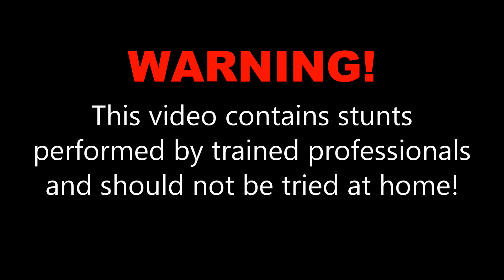Solongo D. at Skydive OBX